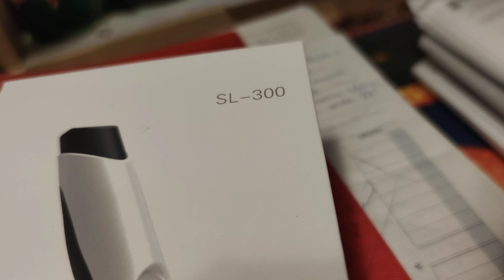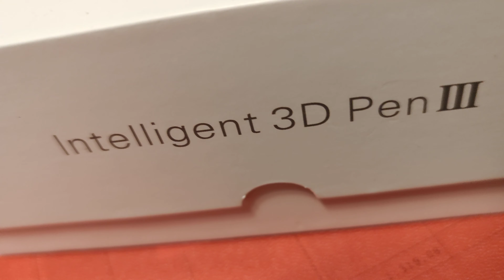Penna 3d intelligente da 40.00 € in apparenza sembra valida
Il canale e nato sotto forma di informazione , di passione per la meccanica , a volte vengono inseriti dei video di carattere scherzoso per spezzare la girnata ,non è a fini di lucro e politico , pertanto potrebbe andare contro a quelli che vorrebbero farci tacere perchè pagati e non si rendono conto di essere sottomessi per la loro demenza.
Noi non ci fermeremo .noi smanettatori dalle mille idee...noi.
dedicato a chi mi segue e a chi sbaglia per migliorare .Mosa